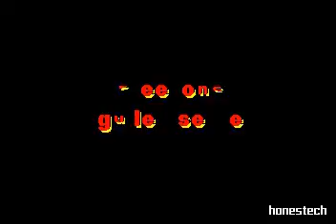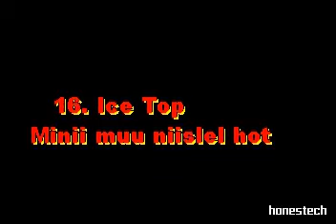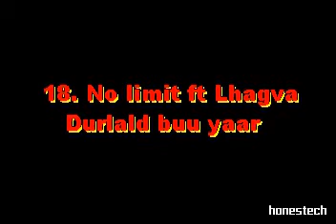"OLD SCHOOL" Тааврын хариултууд